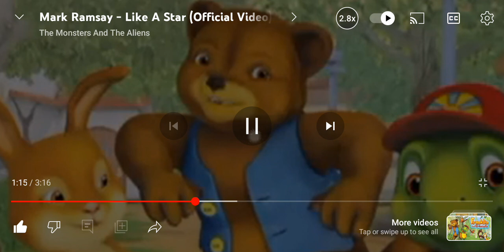March 12, 2024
Franklin And Friends